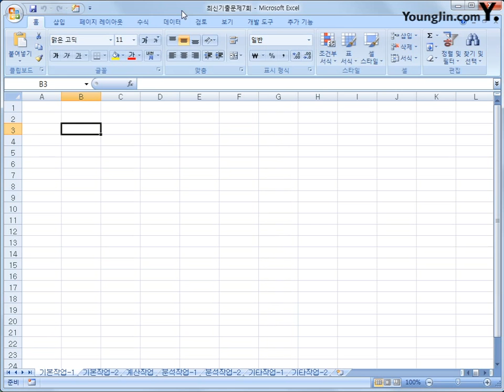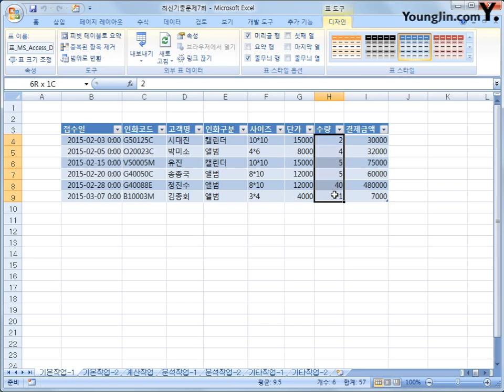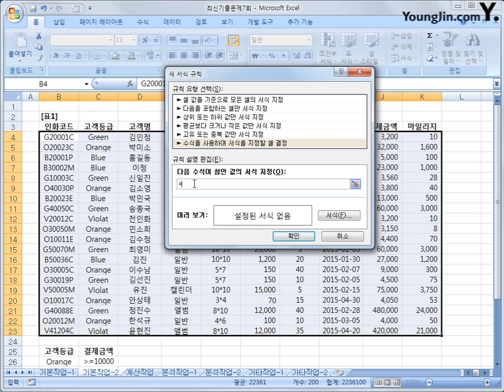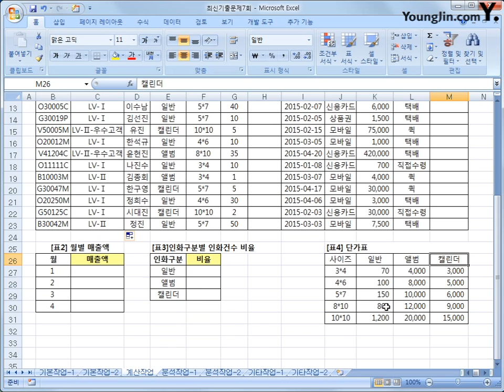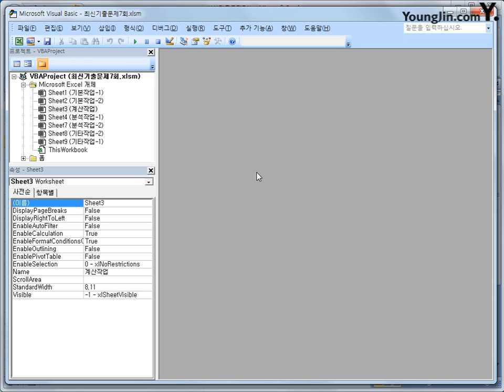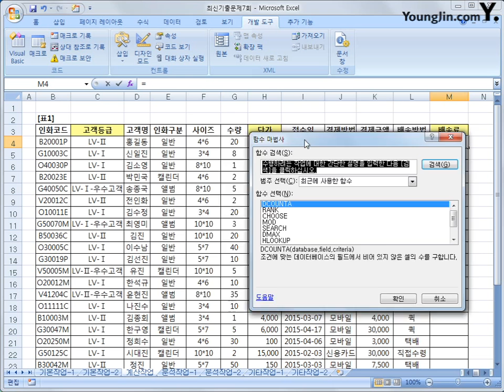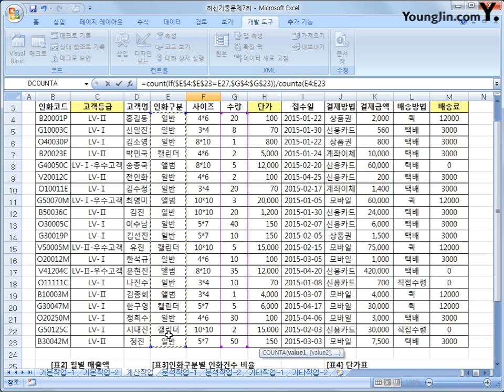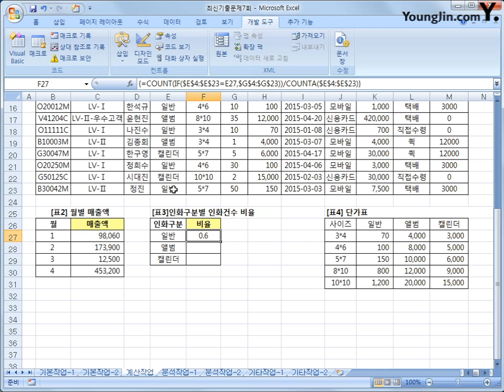최신기출문제 07-1